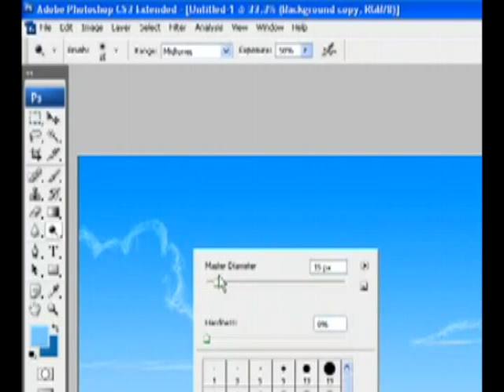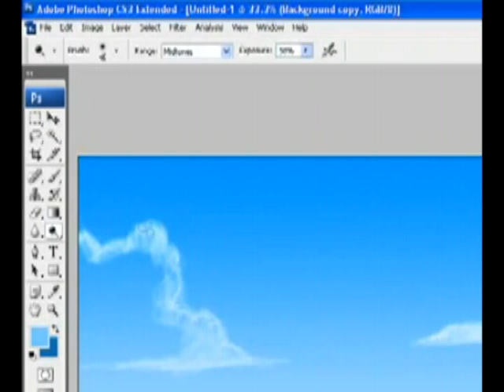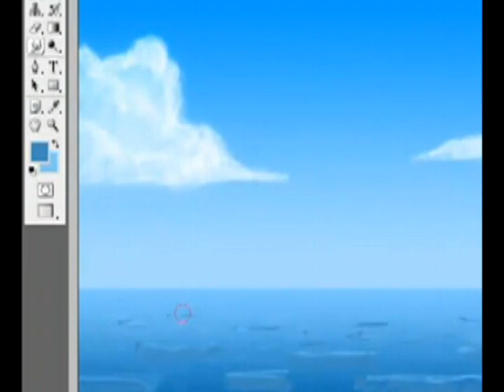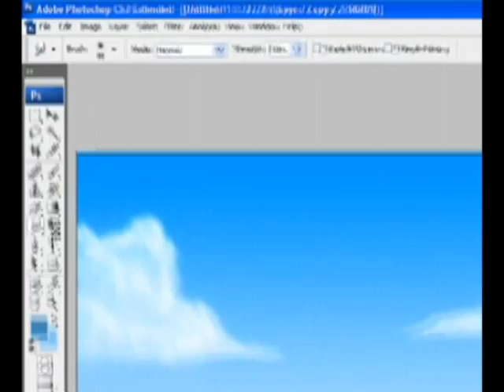Speed painting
How do draw clouds and sea